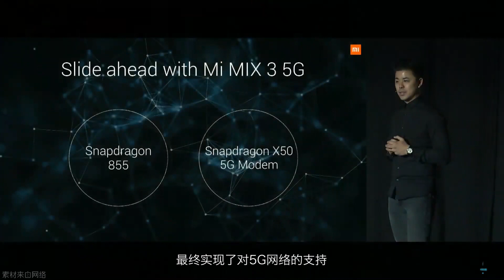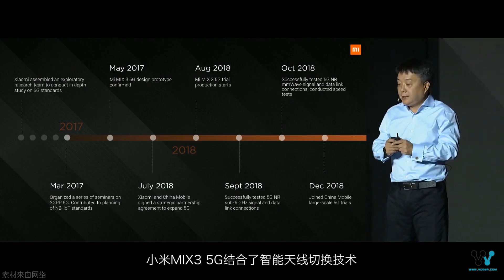「报点」小米首款5G手机小米MIX3 5G版正式发布，配置太强悍